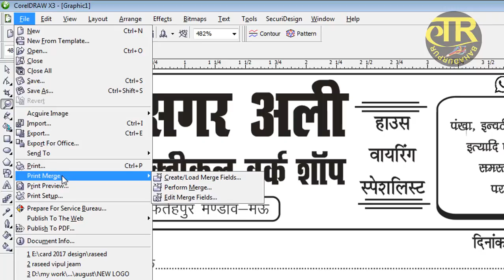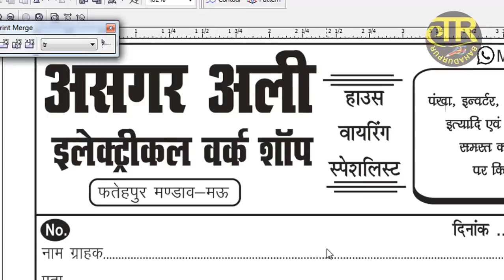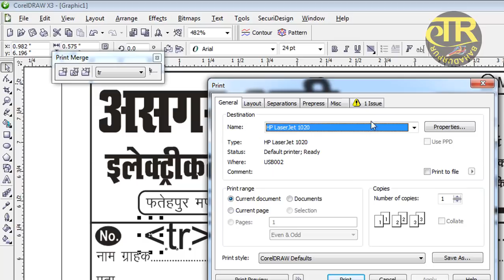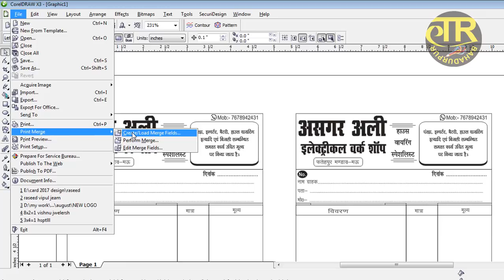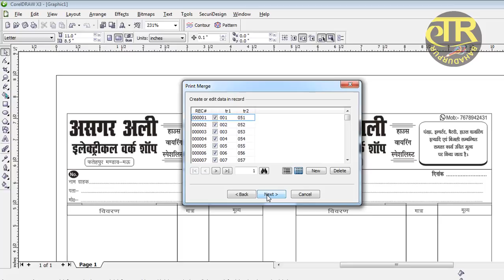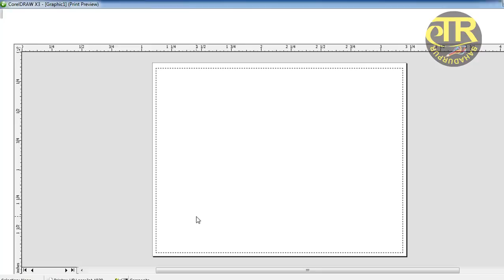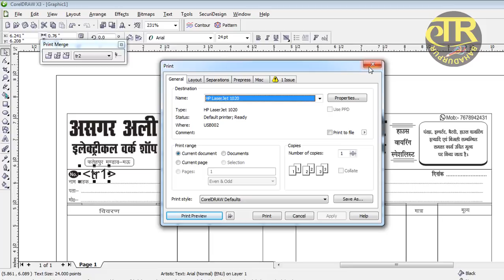auto numbering in corel draw| Print Merge in Hindi